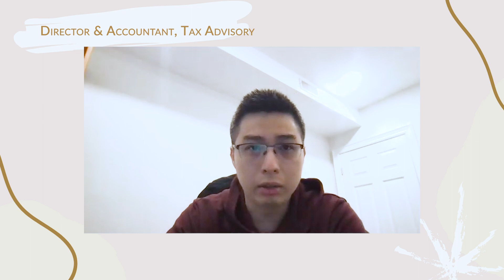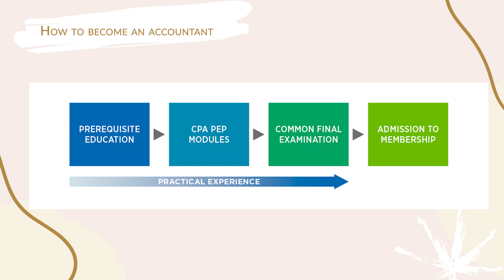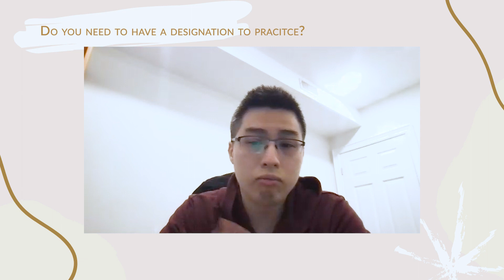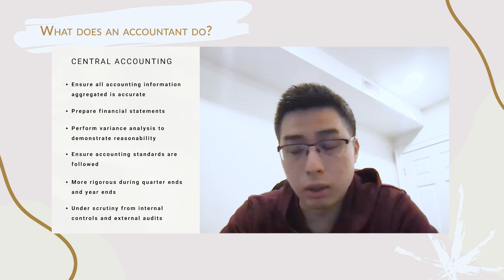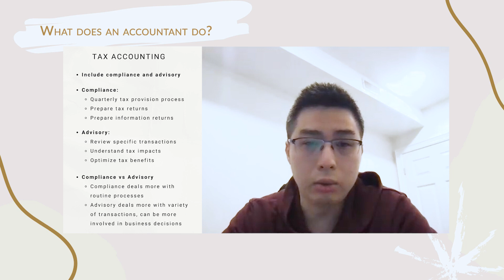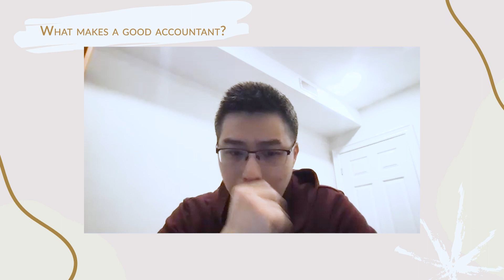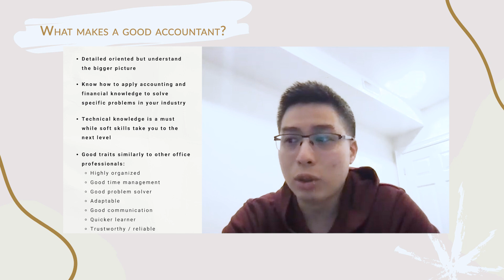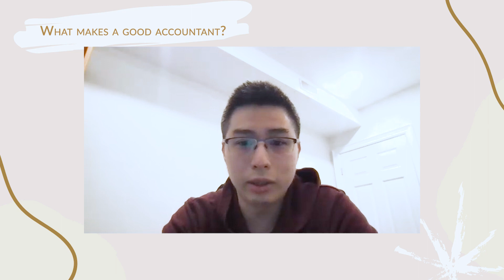How to Become an ACCOUNTANT (CPA) in Canada | Accountant vs Actuary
00:00 Careers in Math | Get to know the Professionals series
00:54 Director and Accountant (CPA),  Tax Advisory
01:26 Why did you pursue an accounting path?
02:51 How to become an accountant (CPA)
05:05 Accounting designations
06:44 What does an accountant do?
Central accounting vs Tax accounting (Compliance vs Advisory)
10:46 What makes a good accountant?
13:27 Tips to become an accountant
14:25 Actuary vs Accountant

✅ Recommended resources:

💡 What is an actuary? What do actuaries do? How to become an actuary?

💡 Career planning | Career choices for math and business majors

📚 Books:
Atomic Habits
Actuaries' Survival Guide
All Your Worth: The Ultimate Lifetime Money Plan book
Everyday Millionaires book
Think and Grow Rich book
Rich Dad Poor Dad book

How to Become an Accountant in Canada | Accountant (CPA) vs Actuary